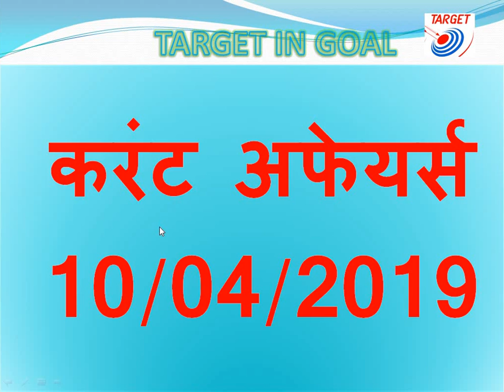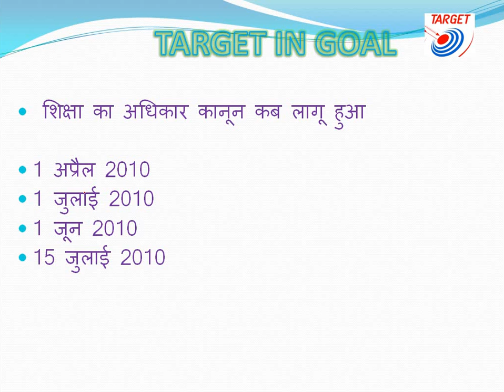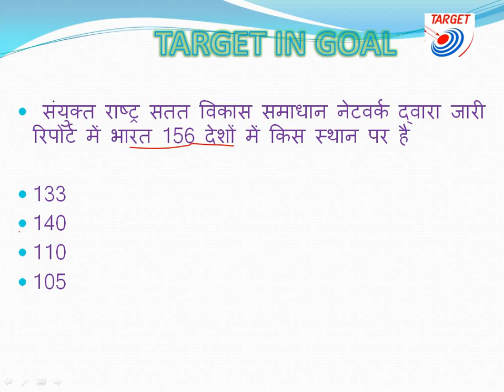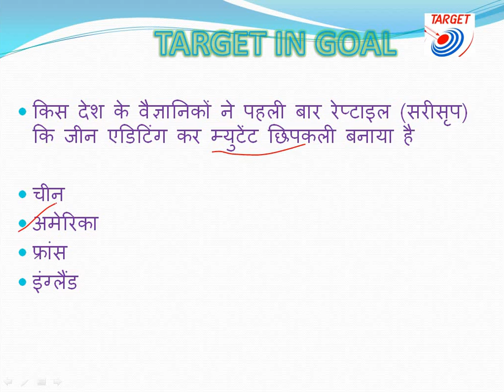CURRENT AFFAIRS 10 APRIL 2019 IN HINDI FOR PCS LOWER SSC RAILWAY NTPC MANDIPARISAD ETC